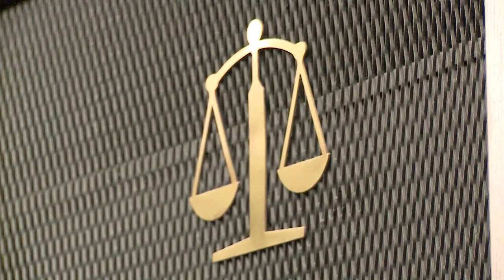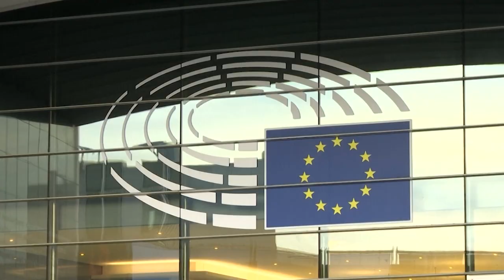Corruption charges for Judges at the EU Court of Justice and officials! Main media keep it mum!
The French newspaper “Liberation” also raises serious allegations against Austria’s EU Commissioner Johannes Hahn: Hahn is said to have allowed lobbyists to invite him on hunting trips and for expensive meals without reporting it, as required. Hahn denies the allegations. Moreover, journalists revealed that some members of the European Commission, politicians of the European People’s Party, and judges of the European Court of Justice repeatedly abused their positions to obtain financial benefits. The case shocked the French public. The most prominent EU politicians were listed among the accused, including the President of the European Court of Justice.

The scandal involves judges of the European Court of Justice, officials of the European Commission, and politicians from the European People's Party who are unaccountable.

Karel Pinxten, former Belgian member of the European Court of Auditors. He is accused of embezzling half a million euros for private trips to Cuba funded by EU money. He explained  the purpose of the trips as auditing the finances of the European Union

Next week the European Parliament in Strasbourg will begin its sitting. The question is whether the allegations will be discussed.